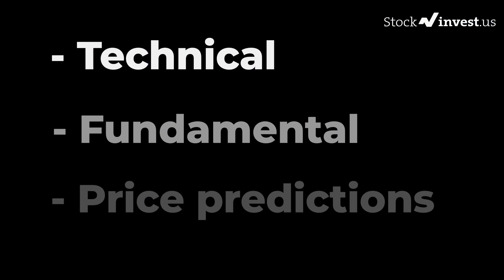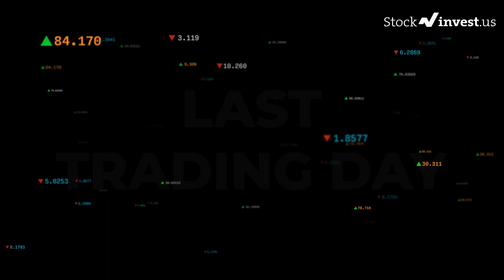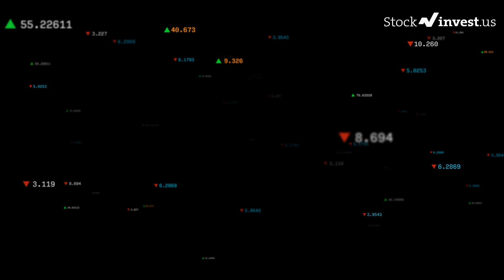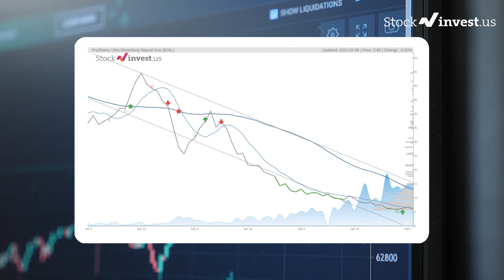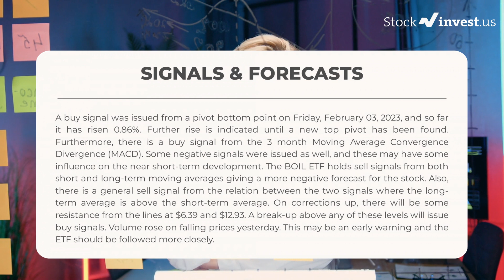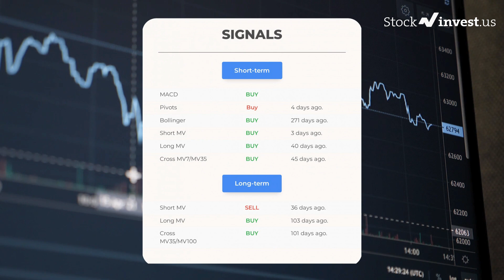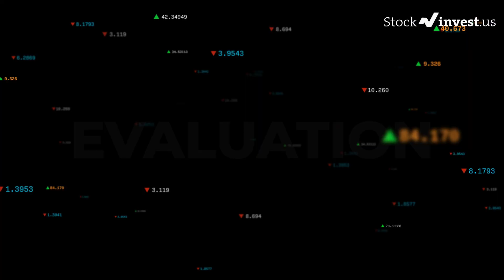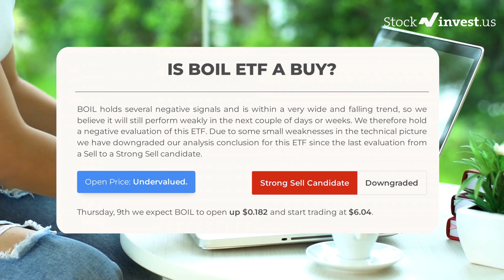BOIL Price Predictions - Ultra Bloomberg Natural Gas Stock Analysis for Thursday, February 9th 2023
ProShares Ultra Bloomberg Natural Gas Stock Prediction and Forecast [BOIL]

BOIL price prediction was made on 9th of February, 2023.

We go over the BOIL stock - ProShares Ultra Bloomberg Natural Gas stock and give our stock price prediction on the BOIL stock, our BOIL stock price analysis, and stock price forecast on BOIL for Thursday, February 9th 2023

BOIL Stock Analysis - ProShares Ultra Bloomberg Natural Gas Stock Price Prediction for Thursday, February 9th 2023

BOIL STOCK: THIS IS A BOIL STOCK PRICE PREDICTION, BOIL STOCK PRICE ANALYSIS, AND A BOIL STOCK PRICE FORECAST VIDEO.